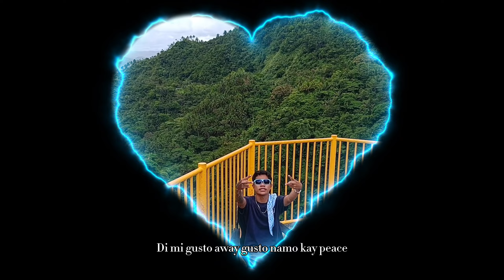Ckx - Frosbite (Official Music Video)